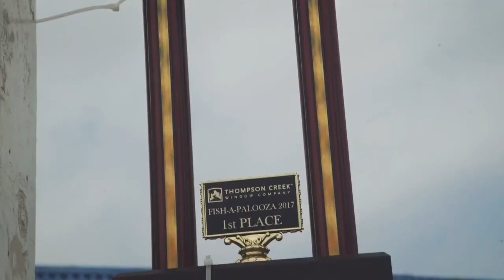Fish-a-Palooza 2019 Promo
Promo video for Fish-a-Palooza 2019